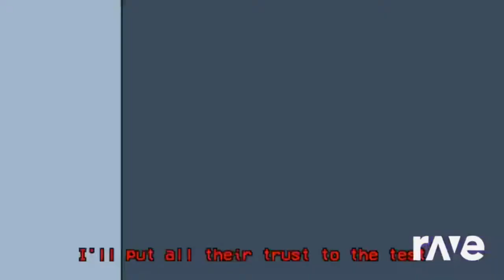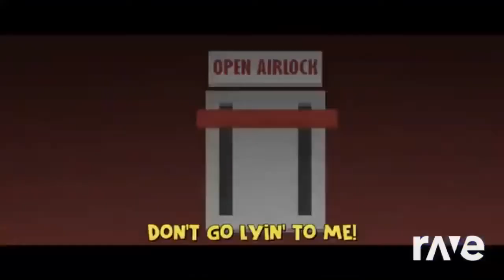I Just Watched Your Suspicious History, I lied